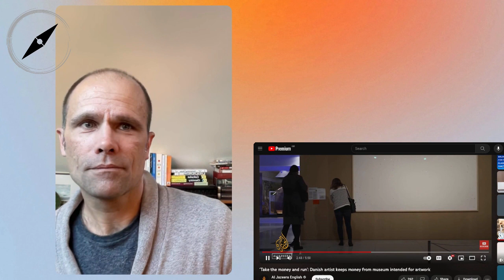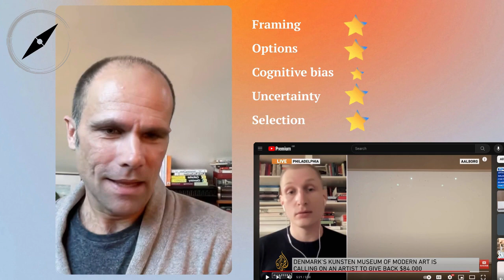Decision Reactions Ep . 2 - Take the Money and Run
Our second in a thing called "Decision Reactions"

Follow The Decision-Making Studio and get our copy of the FOCUS framework primer